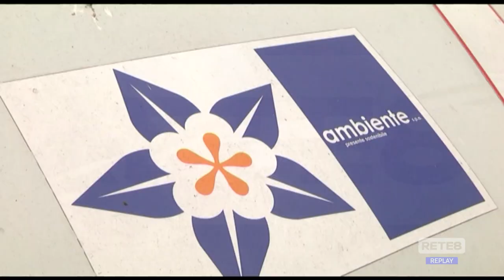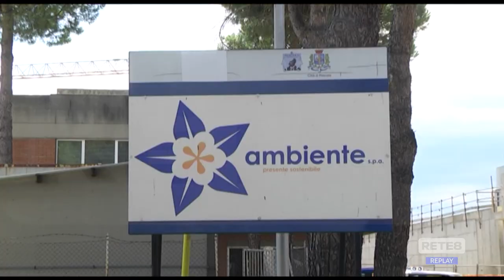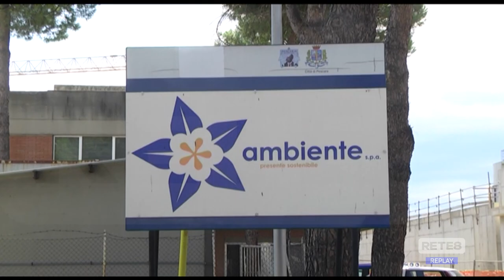Pescara - "Renderemo la città più pulita"